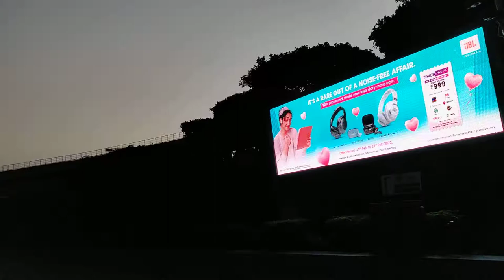Cyber City Dlf Buiding In Gurgaon 2022 - Gurugram Cyber Hub Big Tower Vlog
In this video Aaj humne ghumne gaye the DLF Cyber City gurugram cyber hub mein cyber hub mein iska mahaul bahut achcha hai jo road hai wapas road hai use road se ham Delhi bhi ja sakte Agra bhi ja sakte hain Haryana mein DLF MG road se lekar effco chauk Tak hamara office hai 500 ke aaspaas companiyan Hain cyber green mein Aaj ICICI Bank hai RBS Bank hai SBI Bank hai
DLF BUILDING 5 DLF BUILDING 7 INFINITY TOWER 14 NUMBER BUILDING 9A & 9B RBS BUILDING 🏢

New India - DLF cyber City Gurgaon - The Largest Official Complex in Delhi NCR

Topic Cover - how to bloging on YouTube
how to check blance
Mr munna mona
mr friends mona
mr India hacker
mr friends munna vlogs
mr friends vlogs
mr India hacker vlogs
Raiganj vlog
raiganj vlogs
west bengal raiganj vlogs
dlf cyber hub
dlf cyber city gurgaon
dlf cyber city gurgaon vlog
Dlf cyber hub gurgaon job vlog

raiganj gori mor raiganj railway station raiganj hotel raiganj food raiganj song raiganj tourist places raiganj vlog raiganj church raiganj wholesale market raiganj college raiganj rajbari raiganj market raiganj karnajora park raiganj bus stand raiganj status
Manoj manoj dey manoj dey bhai ka kaun sa katri hai manoj dey first video manoj dey vlogs manoj dey new house manoj dey first vlog manoj dey music video manoj dey youtube channel kaise banaye manoj saru manoj muntashir
dlf cyber city gurgaon dlf cyber city night view dlf cyber hub gurgaon delhi today video uploaded drone camera doyel agro daily vlog ducky bhai didi and friends deepak joshi duet tik tok
mr friends munna mr friends mona mr friends vlogs mr friend munna mr indian hacker mr faisu mr faisu new song mrbeast mr indian hacker 20 million party mr bean
mr friends munna balijole mr friends mona dlf cyber city gurgaon hindi song copyright music raiganj dlf cyber hub gurgaon vlog my first vlog india balijole mr munna friend khushir bhandar dlf cyber city night view monjo dey mon fagun today episode mr friends vlogs no copyright music vlog hamen dhul hasan electronic ek mobile mein kitne email id bana sakte hain
Raiganj my First Vlog
dlf Cyber City
Dlf cyber City Gurgaon night
DLF Cyber Hub Gurgaon nightlife
Cyber hub
Cyber City
Cyber City Gurgaon
Cyber Gurgaon nightlife
cyber city gurgaon video
cyber hub Dlf cyber City Gurgaon
cyber hub Gurgaon night view

cyber hub Gurgaon nightlife
cyber hub Gurgaon vlog
Dlf cyber hub
DLF Phase 3 RAPID METRO STATION
My first Vlog
cyber park Gurgaon
My first vlog 2022
munna vlog